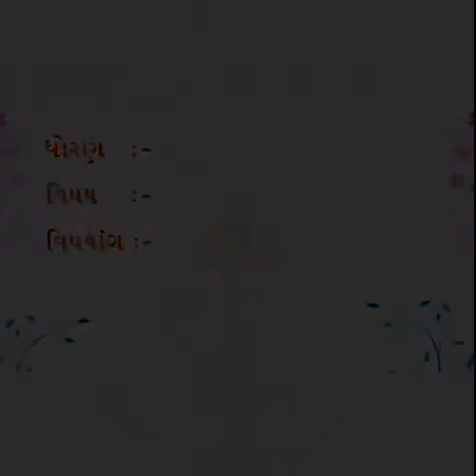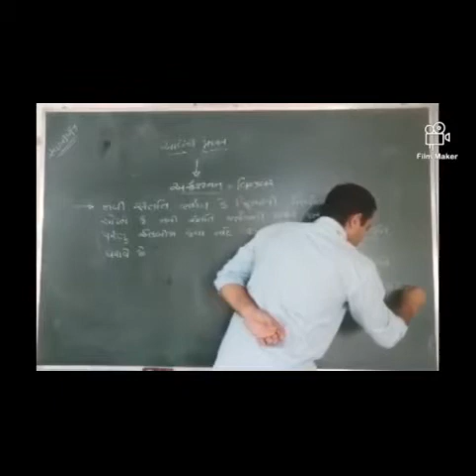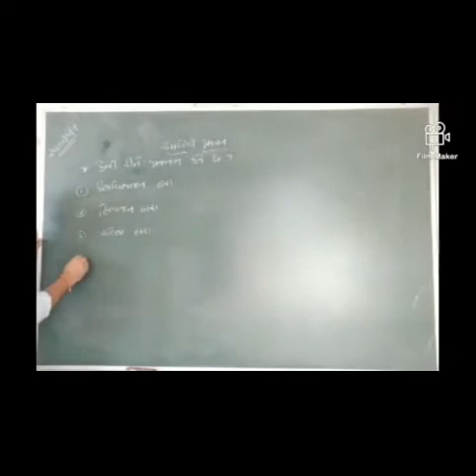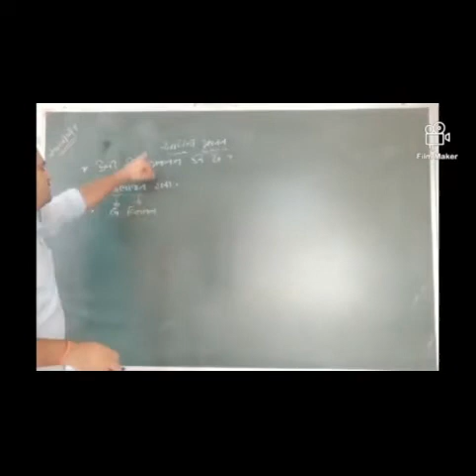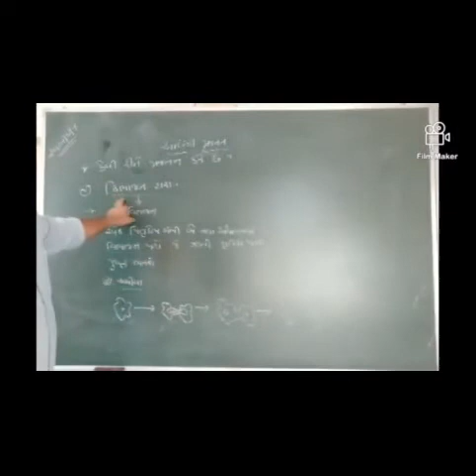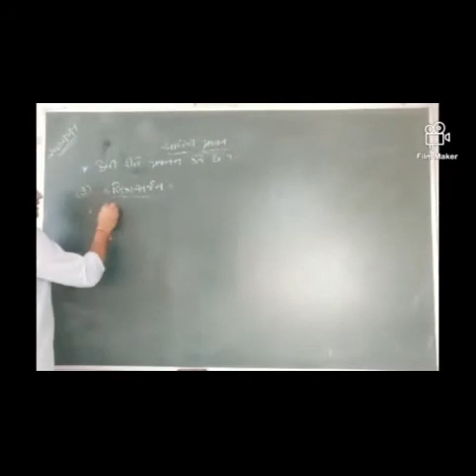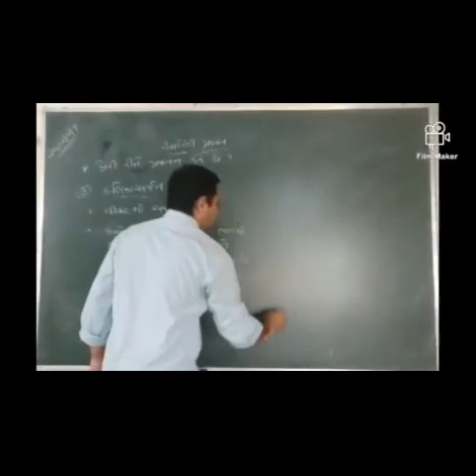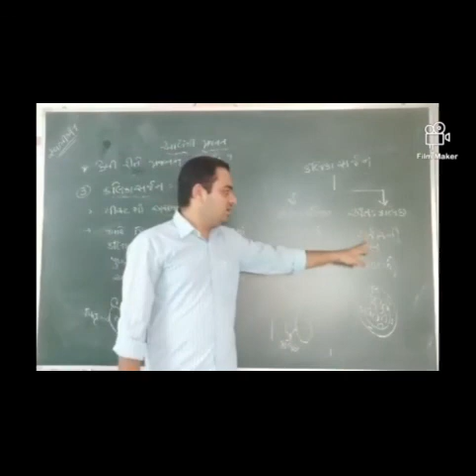ધોરણ: ૧૨(સાયન્સ)// વિષય: જીવવિજ્ઞાન// વિષયાંગ: સજીવોમાં પ્રજનન(ભાગ-૨)